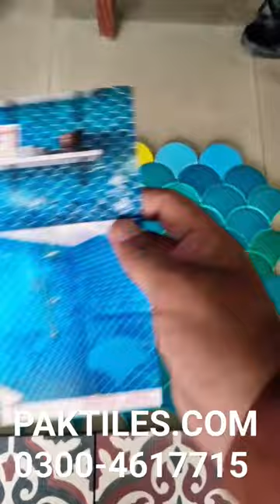Ceramic Mosaic Wall Tiles Design Price in Pakistan. Khaprail Tiles Multan. Blue Fish Scale Design